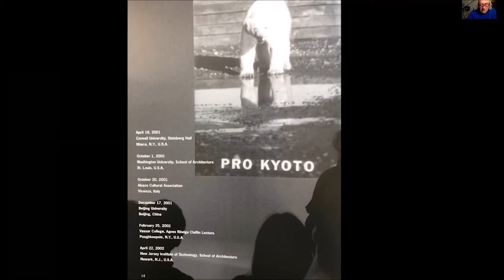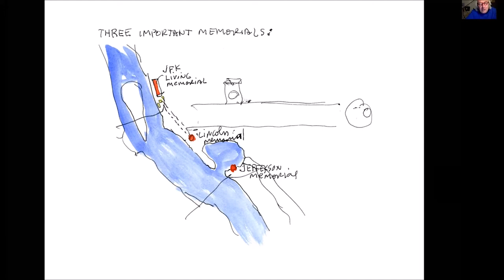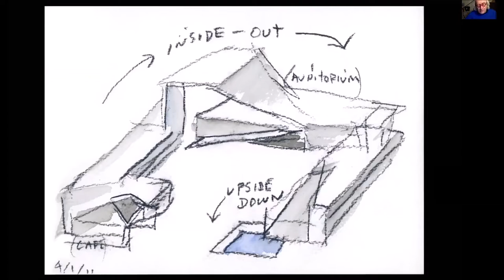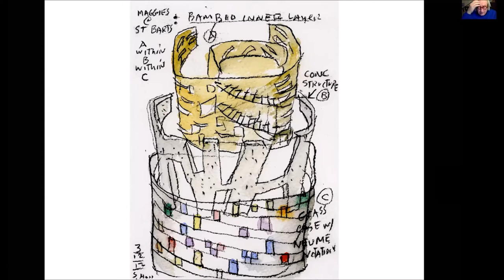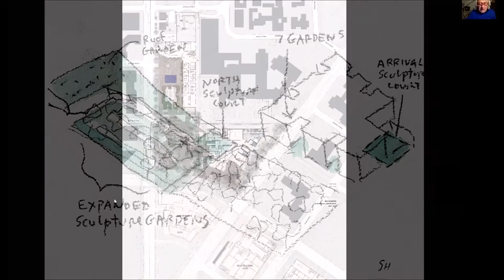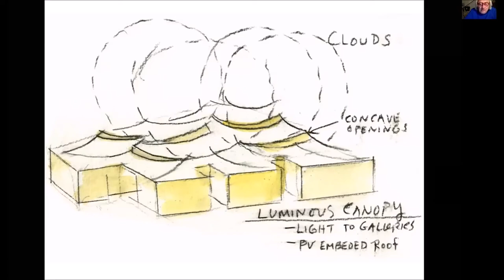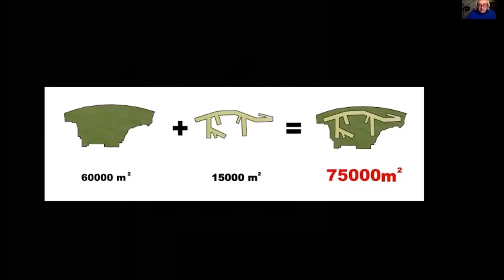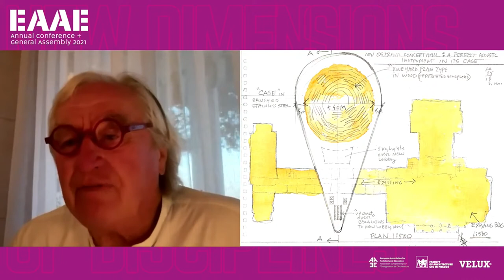Steven Holl – ABOUT AIR, LIGHT AND GREENERY IN THE (POST)COVID ERA | EAAE Prague 2021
Steven Holl je jedním z nejvlivnějších současných amerických architektů, držitel mnoha prestižních ocenění. Jeho eponymní architektonická kancelář má pobočky v San Franciscu, New Yorku a Pekingu.

Ve své přednášce AIR/LIGHT/GREEN SPACE: Post COVID se zaměřil na pět základních faktorů, které musí architektura naplňovat, aby obstála nejen v dobách globální pandemie. Vše ilustruje na příkladech vlastních architektonických návrhů.

V závěru přednášky pak Steven Holl představuje svůj vítězný návrh na novou koncertní síň v Ostravě.

Steven Holl is one of America's most influential contemporary architects, the recipient of many prestigious awards. His eponymous architectural firm has offices in San Francisco, New York and Beijing.

In his lecture AIR/LIGHT/GREEN SPACE: Post COVID, he focused on five basic factors that architecture must meet in order to survive not only in times of global pandemic. He illustrates all of this with examples of his own architectural designs.

At the end of the lecture, Steven Holl presents his winning design for a new concert hall in Ostrava.

00:00 Introduction
04:34 Embrace Green Landscape Space
15:19 Maximize Fresh Air and Natural Light
20:53 Open Circulation + Social Space
37:26 Outside Simulcast, Distanced Seats in auditorium
38:07 Ecological Integration
45:32 Live interview
46:24 Ostrava concert hall
50:00 Q&A

Konferenci Nové dimenze pořádala ve dnech 25. – 28. srpna 2021 Evropská asociace pro architektonické vzdělávání společně s Fakultou architektury ČVUT.

New Dimensions konference was held in Prague on 25 – 28 August 2021 by the European Association for Architectural Education (EAAE) together with the Faculty of Architecture of the CTU.